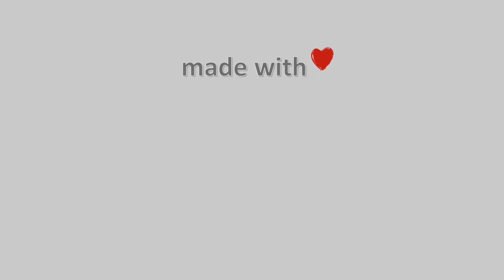01-September-2022, Κάμερα Αγιάς (Πανόραμα) Timelapse, Timelapses.gr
Η κάμερα βρίσκεται σε υψόμετρο 190 μέτρα, κοιτάει δυτικά-νότιοδυτικά την κωμόπολη της Αγιάς, το βουνό Μαυροβούνι.
Φιλοξενία:Ταβέρνα Πανόραμα Αγιάς